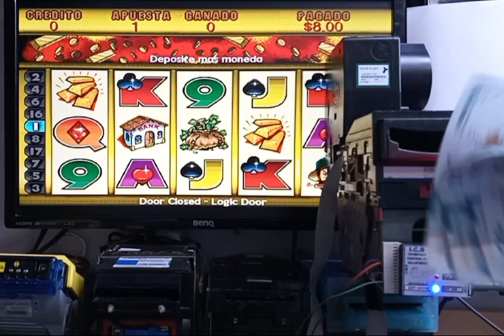Interface Ssp-Vfm4 Con Billetero Smiley Nv9 y Reciclador Nv11 En Aristocrat Mk5.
Esta interface está programada en modo ssp con un billetero smiley nv9 usb integrando un reciclador de una sola denominación nv11 programado para dispensar la denominación de 2000 pesos, para ejecutar el pago se consulta el saldo de la máquina a través del protocolo sas o se implementa por conteo de Hopper el protocolo de billetes de la máquina está establecido en modo vfm4.Los recicladores tienen un uso mas comun en el mercado del vending e integran unidades mas robustas para devolver varias denominaciones de billetes.